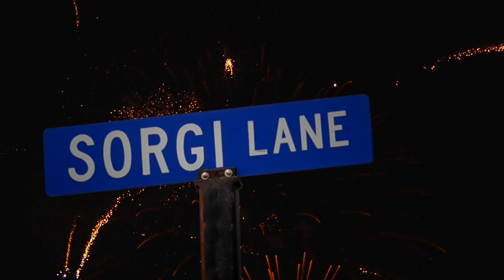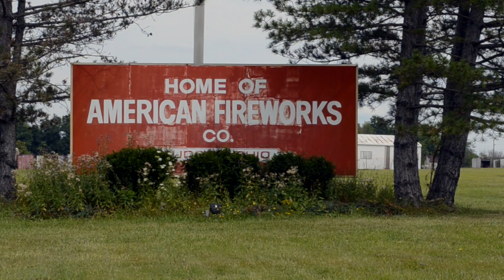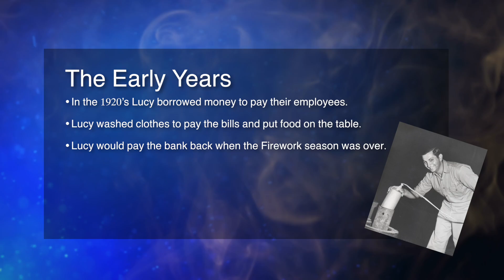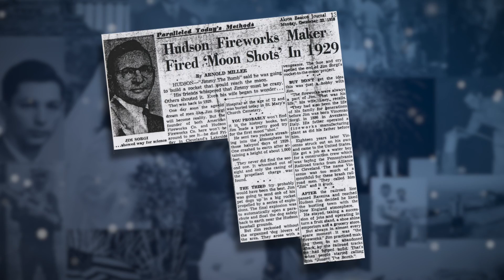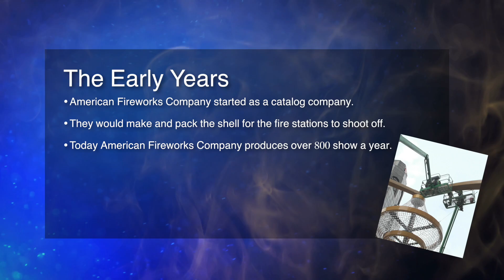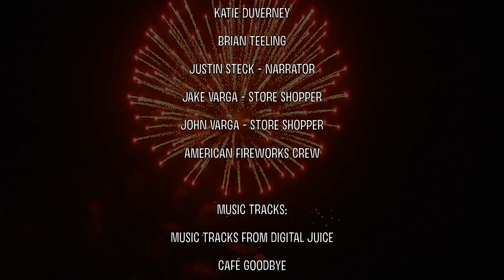100 Years Of Sparks The Story About American Fireworks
This documentary 100 years of sparks takes you on the journey of American fireworks Company. Who started out over 100 years ago in Hudson Ohio with their firework business on an old potato farm and now have grown it into a multimillion dollar pirate technic empire.

Filmed & Directed by Sam Angello
Production Company: Angela Productions
Documentary about American fireworks Hudson Ohio

Send Mail To:
257 Northfield Road